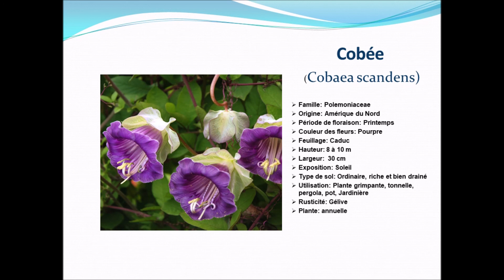Fiche tecnique: Cobée (Cobaea scandens) Plante annuelle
Cobaea scandens est une grimpante pleine de vigueur qui peut enrouler ses tiges volubiles et ses vrilles sur plus de 7 mètres de haut.
En quelques semaines la cobée couvre murs, pergolas et grillages où sa floraison s'épanouit jusqu'aux gelées.